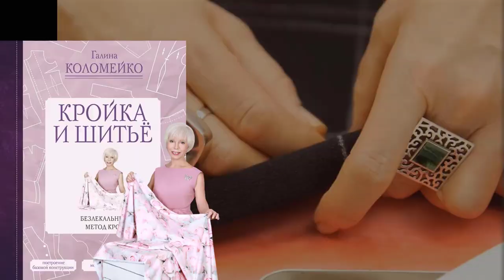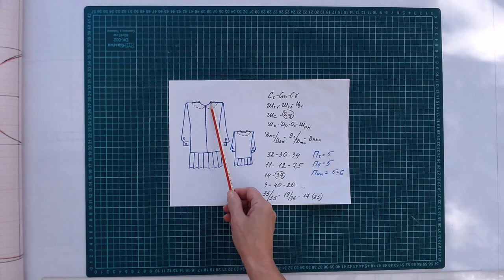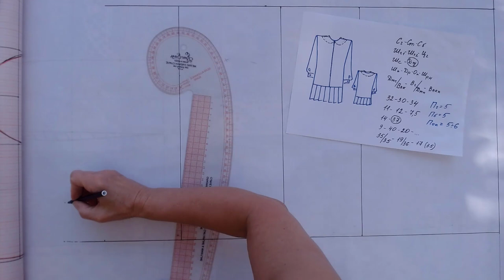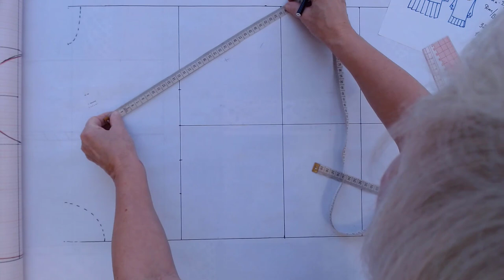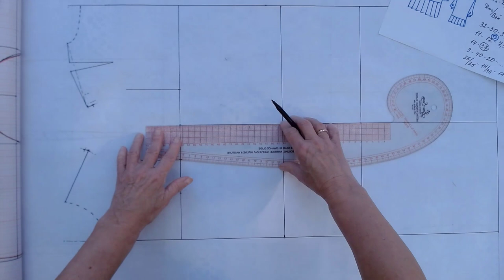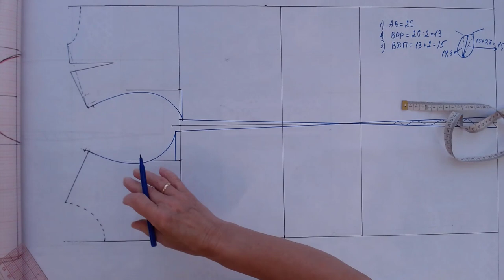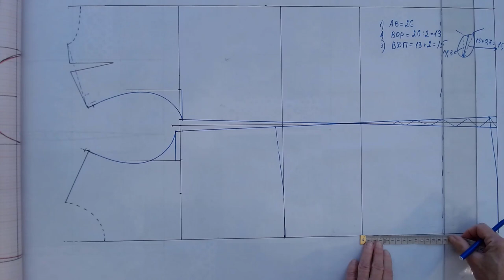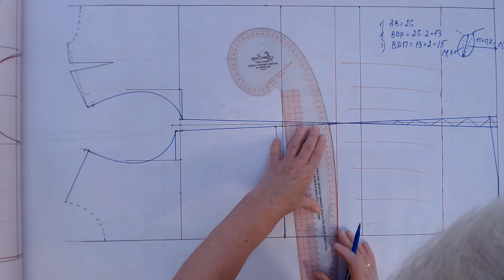Школьная форма для девочки часть 1 Галина Коломейко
В этом видео на канале Галина Коломейко я, уже в который раз, покажу вам, как строить выкройку платья на девочку. Пусть это будет школьная форма, так актуальная сегодня тема для многих из вас.
Это будет простое платьице с длинным втачным рукавом и юбочкой в складку. Базовая конструкция будет без нагрудной вытачки. И наша задача будет сводиться к тому, чтобы снова нарисовать правильную пройму.
Ещё интересный момент, как рассчитать, выкроить и построить юбку в круговую складку. Но эта тема вместе с рукавом попадает уже в продолжение видео, во вторую часть.

Видеошкола Видеокурсы Создаём вашу идеальную выкройку Видеокурсы Раскрой сразу на ткани Видеокурсы Шьём ваше плечевое изделие Видеокурсы Брюки конструирование Видеокурсы Брюки моделирование Видеокурсы Брюки технология как скроить и сшить брюки Видеокурсы Современные мужские брюки Видеокурсы Мужские брюки большого размера Мой сайт Инстаграмм Фейсбук Вконтакте Помощь каналу карта Сбербанка 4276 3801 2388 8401 Галина Леонидовна К.